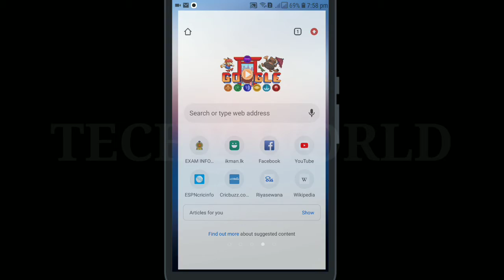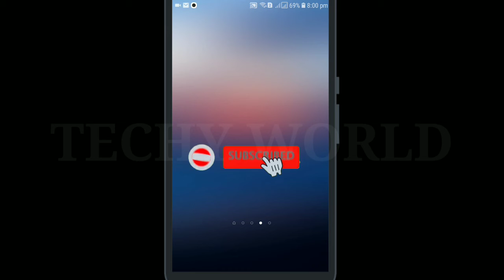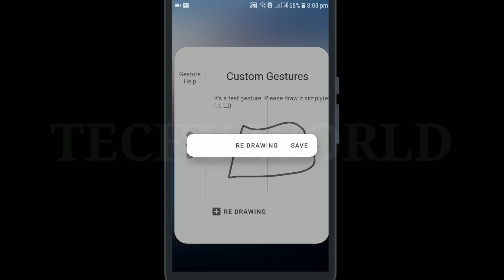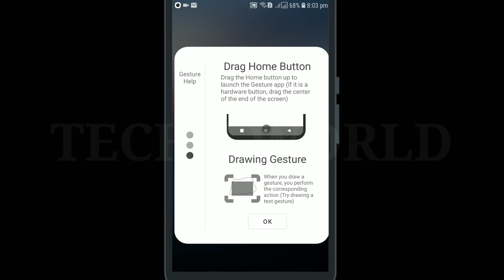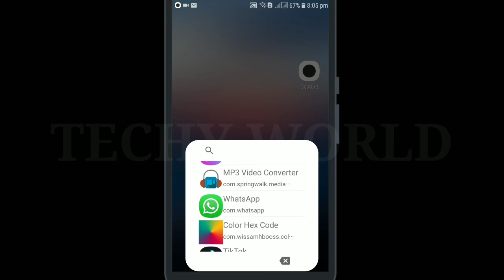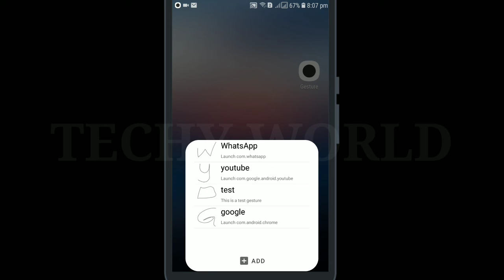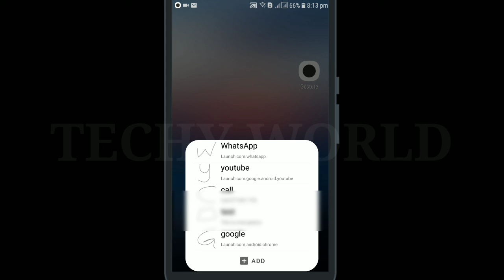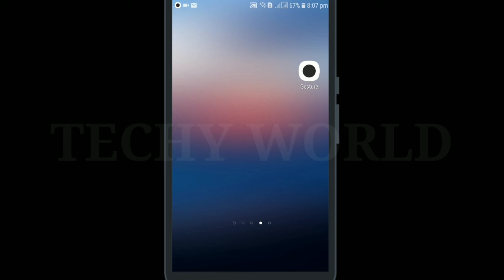home button -එක පල්ලෙහා ඉදන් උඩට swipe කරාම මෙහෙම වෙනවද | techy world | sinhala | home button trick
home button trick best hone button tricks and tips one swipe and your phone is different  home button swipe trick home button swipe method